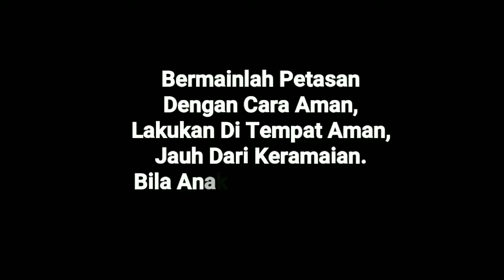MERCON ROMAN CANDLE TERPANJANG | EXPERIMENT MERCON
Yang Mau Berpenghasilan, Cukup Modal Hp & Uang 50rb.
( Bisnis Mudah, Pasti Untung.!!! )

PERHATIAN.!!!
Bermainlah Petasan Dengan Cara Aman, Lakukan Di Tempat Aman, Jauh Dari Keramaian. Bila Anak Di Bawah Umur, Pastikan Di Dampingin Oleh Orang Dewasa.

Bagi Teman-Teman Pencinta Mercon ROMAN CANDLES,  Bila Anda Ingin Tahu Lebih Lanjut Mengenai Serisnya, Berikut Ini  Daftar Lengkap Mercon ROMAN CANDLE :

Roman Candles adalah kembang api yang berbentuk seperti Tongkat.  Produk Roman Candle terbagi dari beberapa Inch dan Shots. Inch (diameter tabung) terkecil yang dimiliki Golden Eye adalah 0.6”dan Inch terbesar adalah 1.9”. Sedangkan untuk shots (banyaknya ledakan) dari 5 -12 Shots.

Cara menggunakan : Ditanam / diikat ditiang dan tidak boleh dipegang.

Kembang Api Roman Candle 0.75 inch 5 Shots - GE8055A/B/C/D Rp. 35.000 ±

Kembang Api Roman Candle 0.80 inch 8 Shots - GE0808AB Rp. 23.000 ±

Kembang Api Roman Candle 1.8 inch 8 Shots with Report - GE1808 A-B Rp. 100.000 ±

Kembang Api Roman Candles 1.50 inch 4x3 Shots w/Report 3 Bang - GE1504-3A-E
Rp. 90.000 ±

Kembang Api Roman Candle 0.8 Inch 5 Shots - GE1005 A-F
Rp. 37.000 ±

Kembang Api Roman Candle 1.50 inch 5+5 w/Report 2 Bang - GE150-52A-E
Rp. 84.000 ±

Kembang Api Roman Candle 1.00 inch 6 Shots - GE1006A-F
Rp. 38.000 ±

Kembang Api Roman Candle 0.6 inch 8 Shots - GE0608A-B
Rp. 42.000 ±

Kembang Api Roman Candle 0.6 inch 8 Shots - GE0608AB
Rp. 21.000 ±

Kembang Api Roman Candle 1.50 inch 8 Shots - GE1508A-F
Rp. 57.000 ±

Kembang Api Roman Candle 0.8 inch 8 Shots With Report - GE0808A-F
Rp. 45.000 ±

Kembang Api Roman Candle 1.20 inch 8 Shots - GE1208A-F
Rp. 43.000 ±

Kembang Api Roman Candle 1.9 inch 8 Shots - GE1908A-B
Rp. 110.000 ±

Kembang Api Roman Candle 0.8 inch 10 Shots - GE0810
Rp. 37.000 ±

Kembang Api Roman Candle 1.50 inch 10 Shots - GE1510
Rp. 65.000 ±

Kembang Api Roman Candle 0.6 inch 12 Shots - GE0612A-B
Rp. 55.000 ±

Kembang Api Roman Candle 1.00 inch 12 Shots - GE1012
Rp. 65.000 ±

Bila Ada Yang Kurang, Silahkan Kasih Tau Kami Di Kolom Comentar Ya Mas Broow...